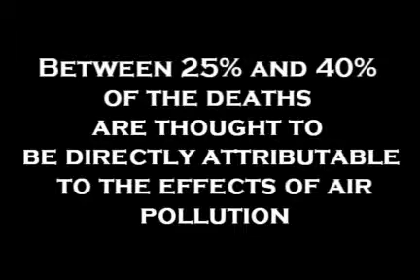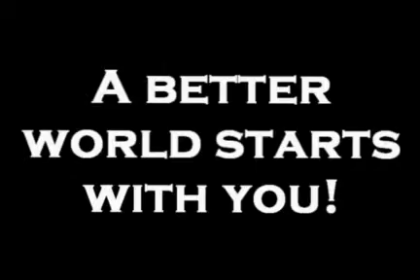You are Terra